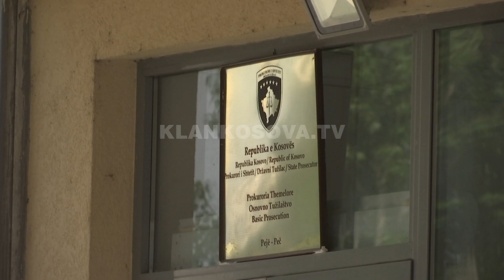Kapet grabitësi, 1 vit pas krimit -15.05.2019 - Klan Kosova